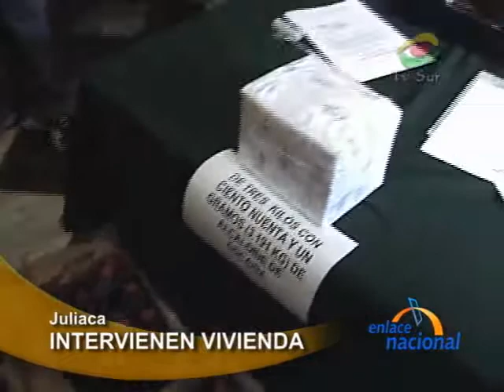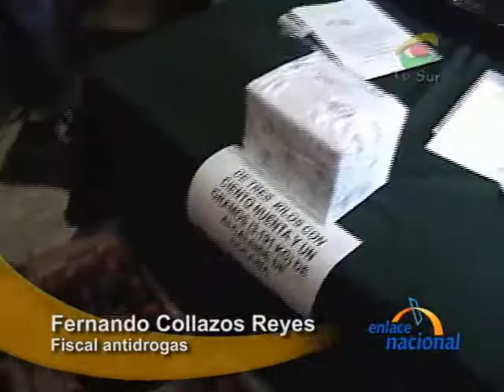Intervienen vivienda de Juliaca donde se elaboraba y empaquetaba PBC